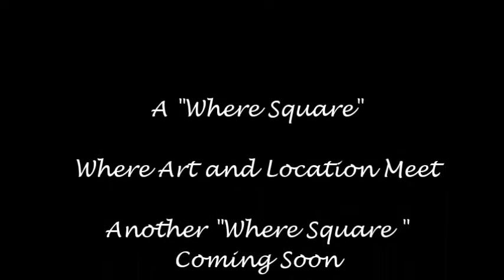Painting Progression Market Square Knoxville, Tennessee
A "Where Square"  Watercolor with Ink on Claybord Tile
12 inches square